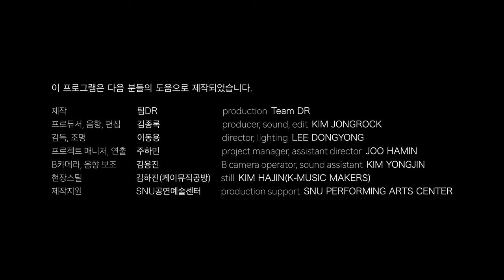Violin Sonata No.1 in G minor, BWV 1001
00:00 SOLO Series Vol.1
Bach - Violin Sonata No.1 in G minor, BWV 1001
Ko Donghwi, violinist

00:05 Adagio
04:30 Fuga
10:22  Siciliana
13:45 Presto

Production Team DR
Producer    Kim Jong-rock
Director    Lee Dong Yong

이 프로그램은 다음 분들의 도움으로 제작되었습니다.
제작  팀DR
17:12  production  Team DR
프로듀서, 음향, 편집  김종록
producer, sound, edit  KIM JONGROCK
감독, 조명  이동용
director, lighting  LEE DONGYONG
프로젝트 매니저, 연출  주하민
project manager, assistant director  JOO HAMIN
B카메라, 음향 보조  김용진
B camera operator, sound assistant  KIM YONGJIN
현장스틸  김하진(케이뮤직공방)
still  KIM HAJIN(K-MUSIC MAKERS)
제작지원  SNU공연예술센터
production support  SNU PERFORMING ARTS CENTER